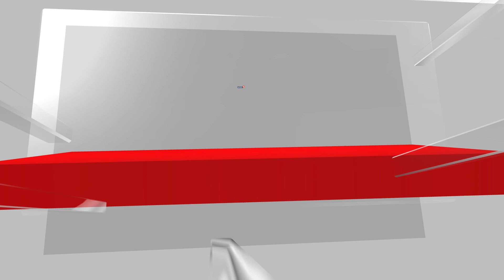Chennai’s Agnikul Ready To Test-Fire Rocket From Sriharikota’s First Private Launch Pad | N18V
It will be the first rocket to lift off from the private launch pad set up by the Chennai-based space entrepreneurs on ISRO campus, Sriharikota. The rocket will splash down in the Bay of Bengal after a 3-minute flight. They have been allotted a launch window from March 22-28

n18oc_news